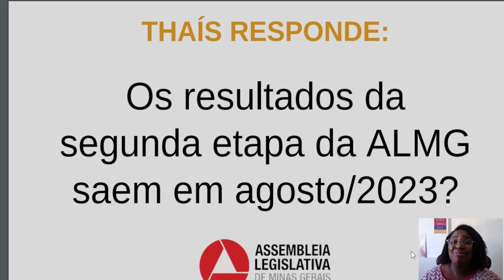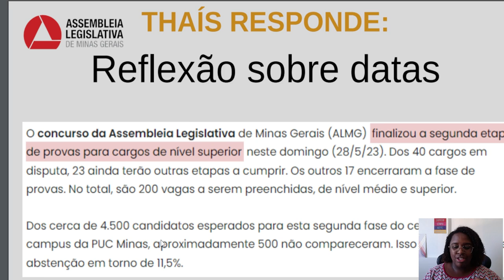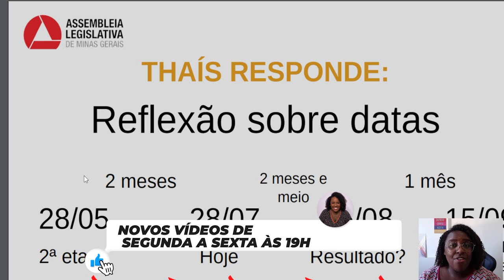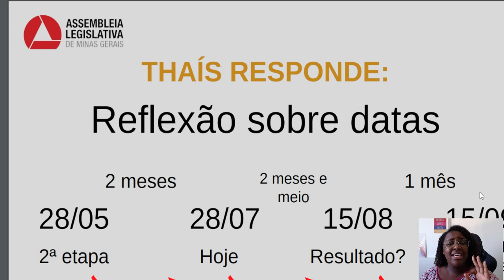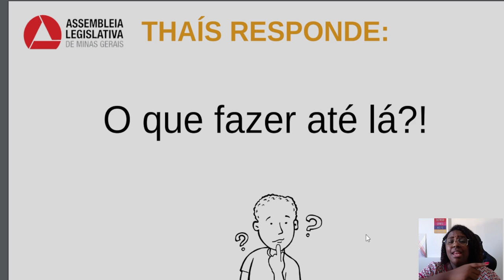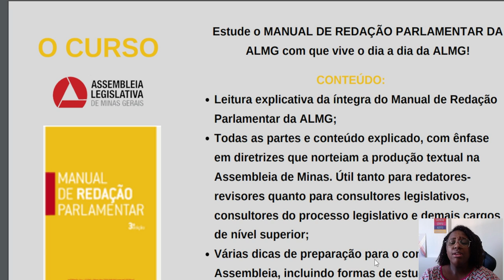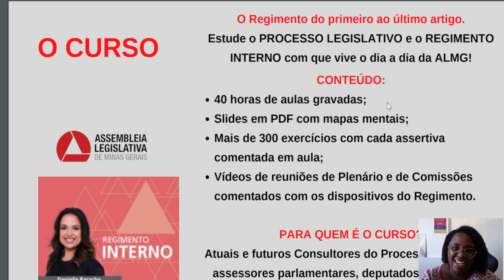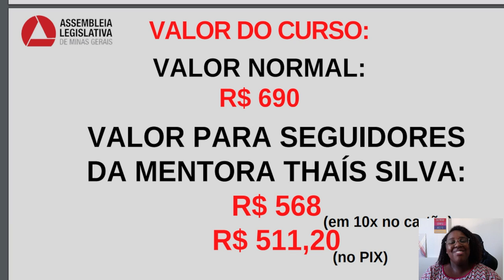Thaís Responde: Os resultados da 2ª etapa - ALMG saem em agosto?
No vídeo de hoje eu fiz uma análise sobre datas e possíveis datas para o concurso da ALMG.
Veja até o final.

Conheça o meu treinamento on-line e aprenda a estudar de forma eficiente

Se você sonha em ser Aprovado(a), não perca nenhum vídeo do canal!